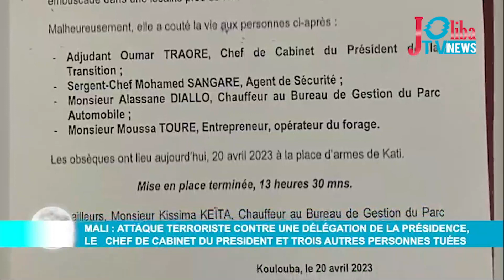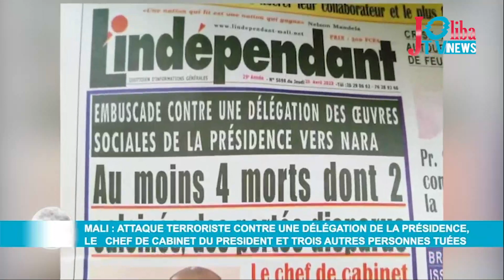Mali : attaque terroriste contre une délégation de la Présidence, le chef de cabinet du Président...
Mali : attaque terroriste contre une délégation de la Présidence, le chef de cabinet du Président et trois autres personnes tuées